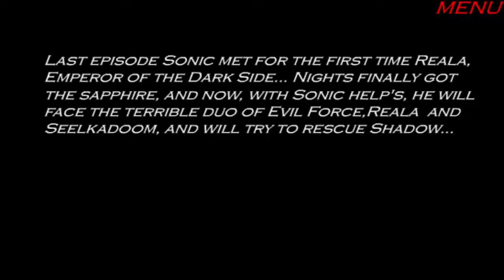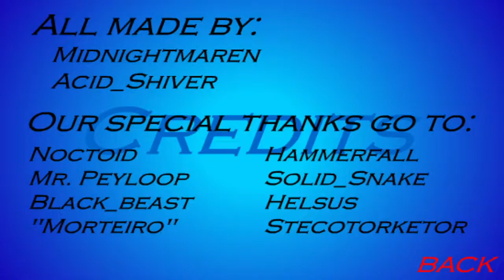Sonic Rpg Episode 3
I know I said I'll play it tomorrow, but my gamer instinct won't let me rest xd